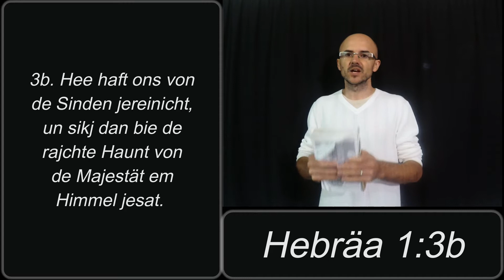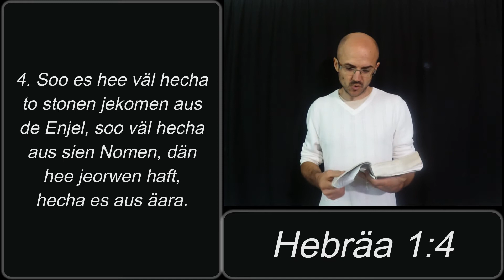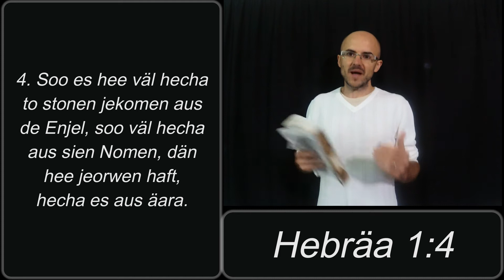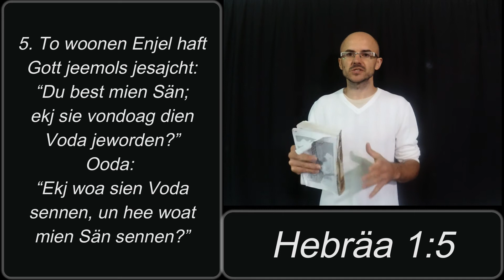Jesus es Bäta. #5. Henry Braun